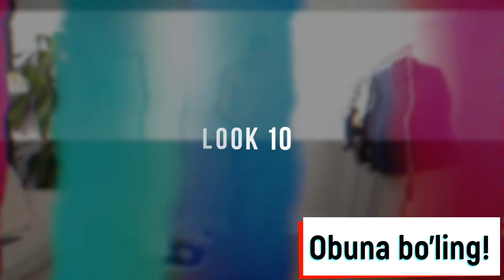Erkaklar uchun Kuzgi va Bahorgi kiyinish uslublari top 10 taligi / Most popular mens fashion 2021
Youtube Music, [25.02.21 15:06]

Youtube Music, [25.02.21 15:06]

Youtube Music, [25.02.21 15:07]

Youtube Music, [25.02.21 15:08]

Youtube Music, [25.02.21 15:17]